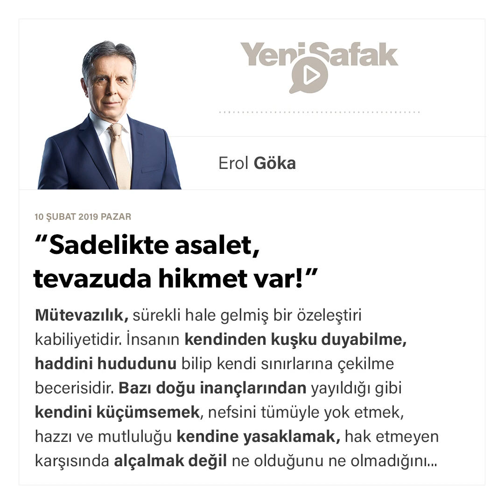Erol Göka - “Sadelikte asalet, tevazuda hikmet var!” - 10.02.2019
Mütevazılık, sürekli hale gelmiş bir özeleştiri kabiliyetidir. İnsanın kendinden kuşku duyabilme, haddini hududunu bilip kendi sınırlarına çekilme becerisidir. Bazı doğu inançlarından yayıldığı gibi kendini küçümsemek, nefsini tümüyle yok etmek, hazzı ve mutluluğu kendine yasaklamak, hak etmeyen karşısında alçalmak değil ne olduğunu ne olmadığını bilmek ve kendini öylece kabul etmektir. Alçaklık, aşağılık olmak, kendini olduğundan daha aşağıda görmektir, hak ettiği değeri kendine vermemektir. Oysa alçakgönüllülük ne olduğunu bilmek, gücünü her şey olarak görmemektir. Alçakgönüllülük kibrin küstahlığından fersah fersah uzaktır ama vicdan azabı ve utanç ile de bir alakası yoktur. Mütevazı insan, özür dileyip, kendini suçlayıp duran insan değildir. Başkasına olmadığı gibi kendisine yönelik de yersiz bir öfkesi yoktur.